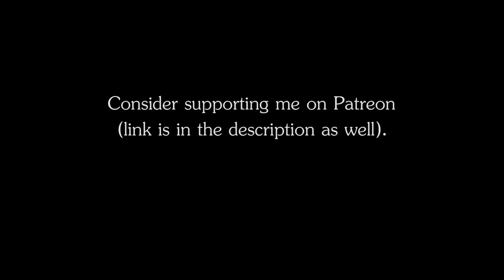RPG | D&D Ambience - Steppe / Savanna (wind, steppe animals, herds, pasture)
RPG | D&D Ambience - Steppe / Savanna
The ambience of wind-swept pastures with occasional animal herds passing by or an eagle soaring above.